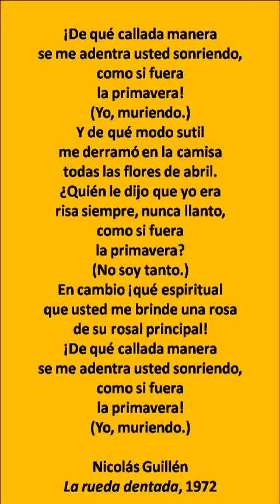De qué callada manera